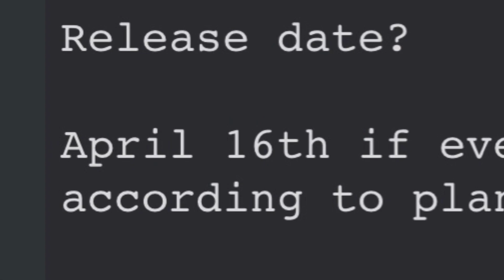[SU:R] The Road to HEAVEN: Godly TWOVA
Too lazy to upload earlier